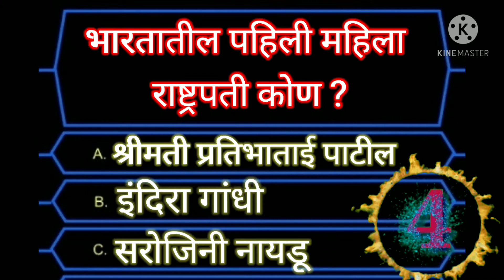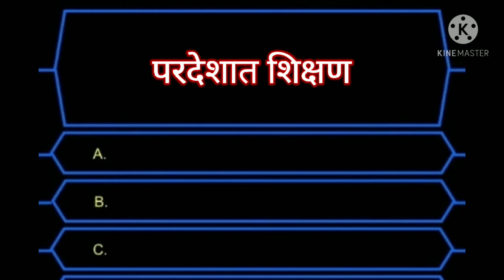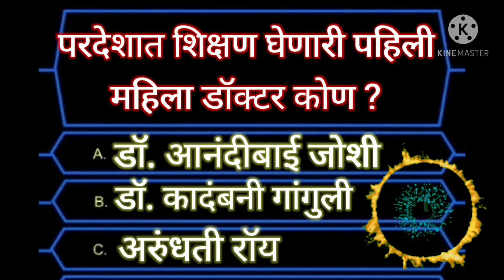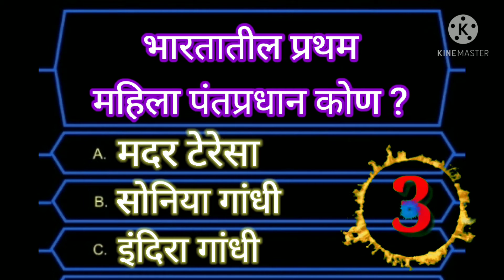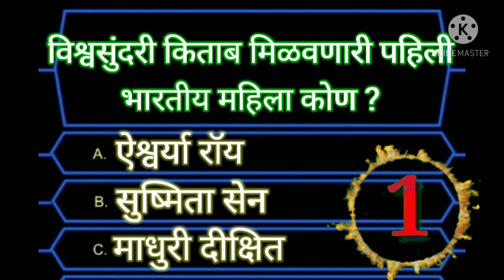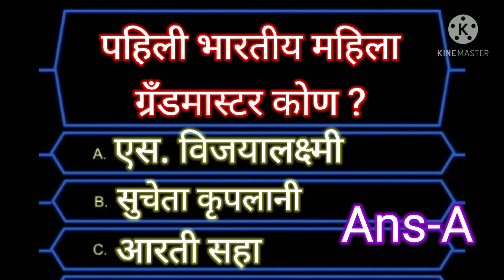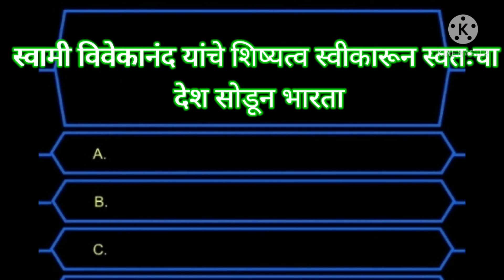World Women's Day Special Quiz (8th March)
World Women's Day Special Quiz .Vishwas Easy Learning